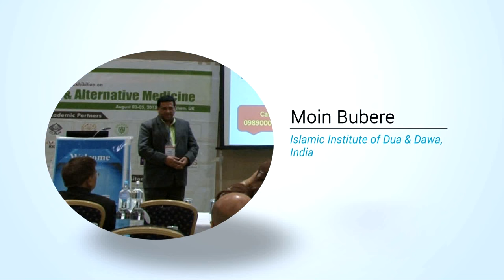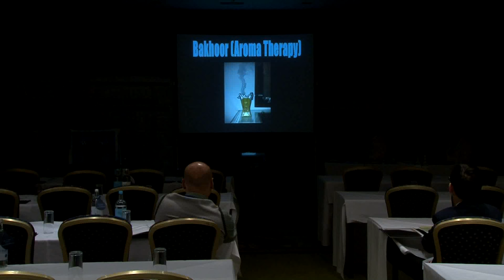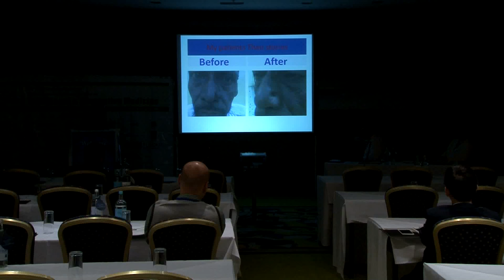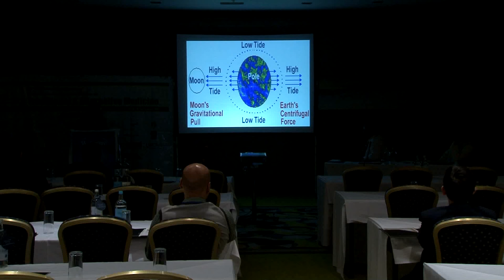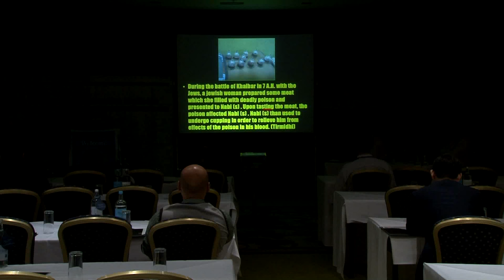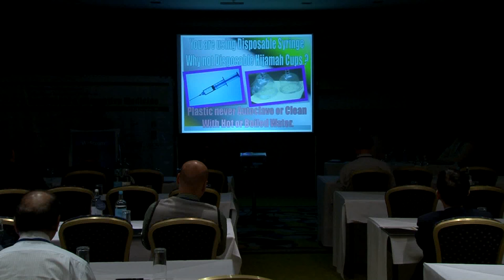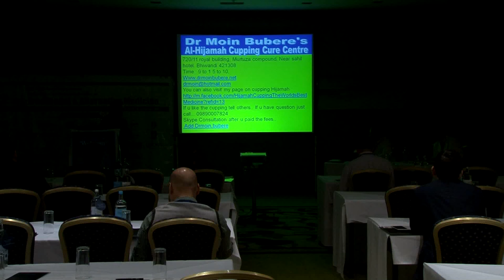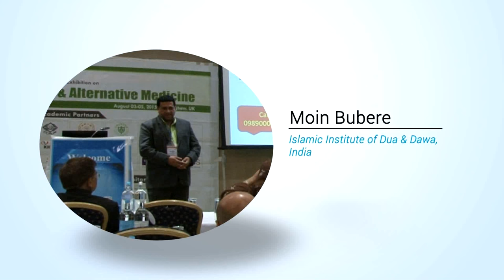Moin Bubere | India | Traditional Medicine 2015 | Conference Series LLC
3rd International Conference and Exhibition on Traditional & Alternative Medicine
August 03-05, 2015 Birmingham, UK